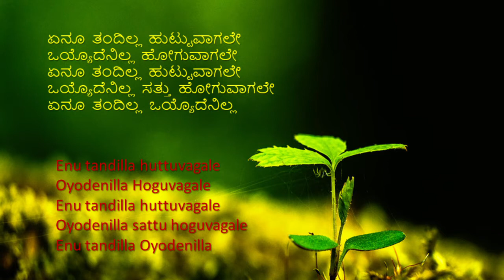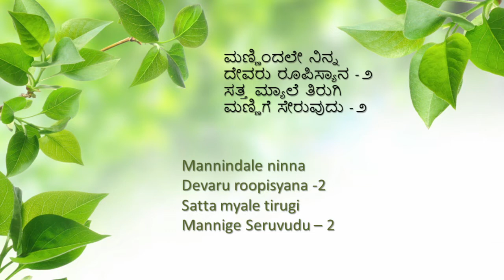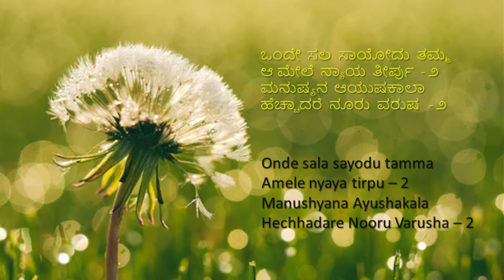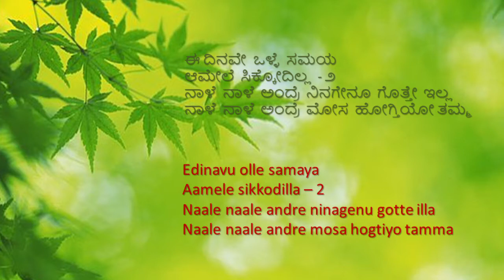Enu Tandilla / ಏನೂ ತಂದಿಲ್ಲ / Prakash Kokatnur / Kannada Gospel Songs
Lyrics and Original Song by : Sunil Sontakki